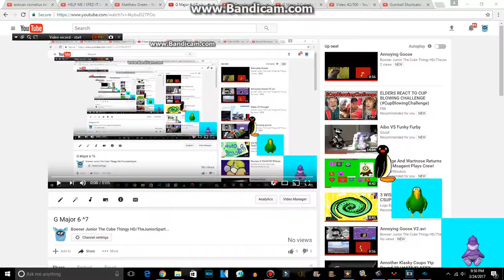G Major 6 ^8